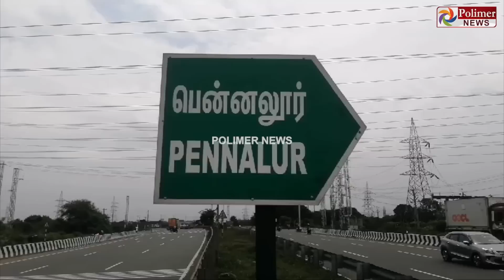பிரேக் இல்லப்பா, வண்டி நிறுத்த முடியல... மாணவ மாணவிகளை பதைக்க வைக்கும் டிரைவர் ..!